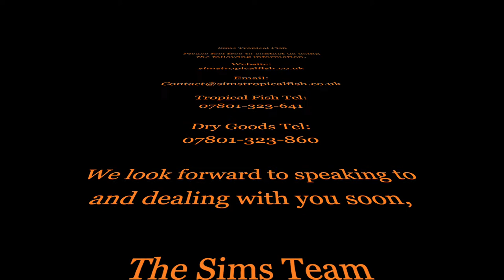Sims Tropical Fish - Giant Snakehead Gudgeon